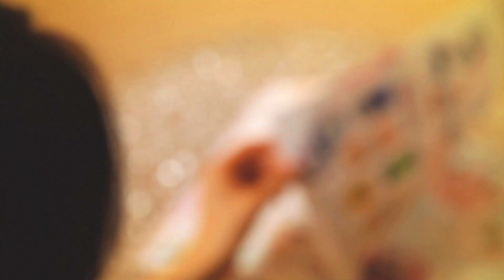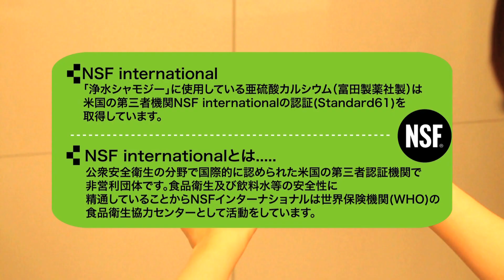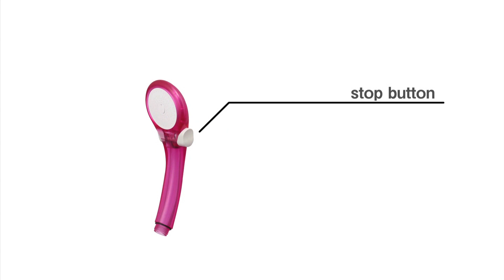【HD】ストップ Shamozy【SANEI】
三栄水栓"Shamozy"のプロモーションビデオ
セクシーです。